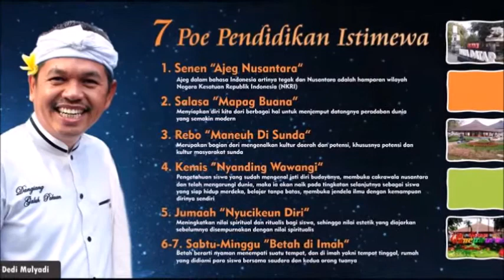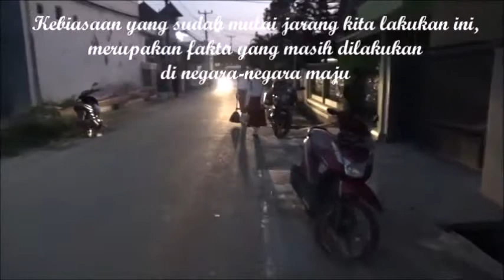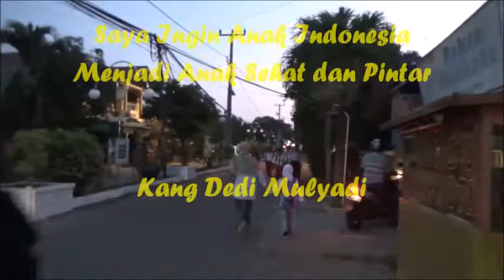Ayoo Jalan Kaki Ke Sekolah